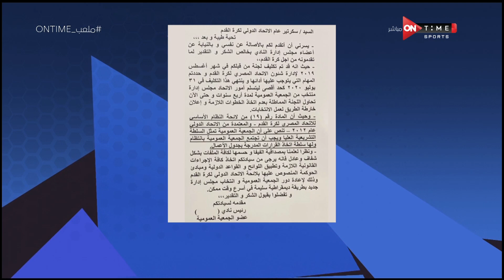تفاصيل وخبايا لخطاب انتشر بين الأندية لإرساله للجمعية العمومية للاستقواء ع القانون والنظام المصري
"شوبير" يكشف تفاصيل وخبايا لخطاب انتشر بين الأندية لإرساله إلى الجمعية العمومية للاستقواء بها على القانون والنظام المصري